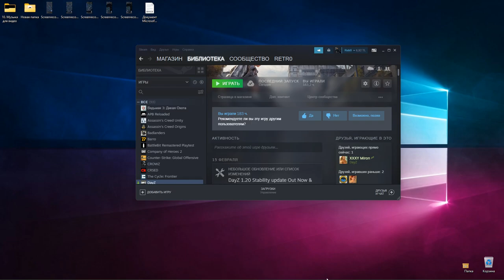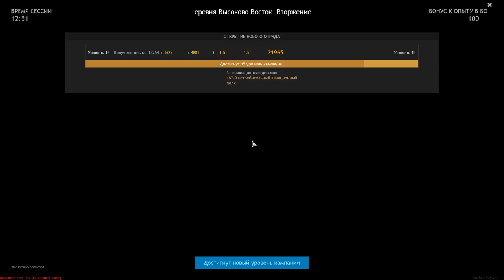A Large-Scale Battle For Moscow - ENLISTED | Gameplay #94